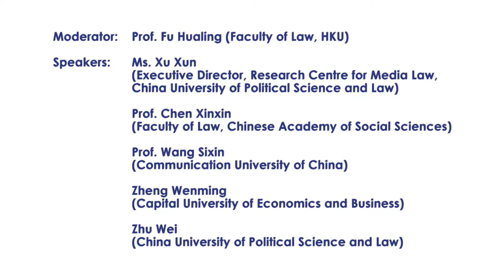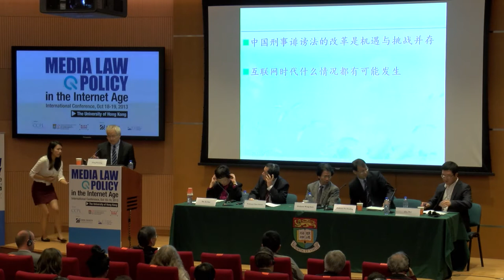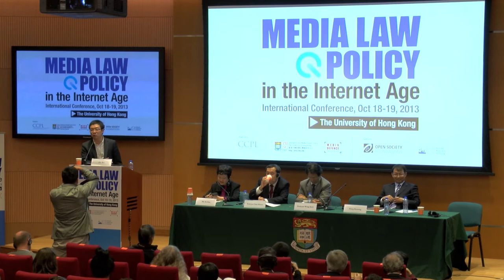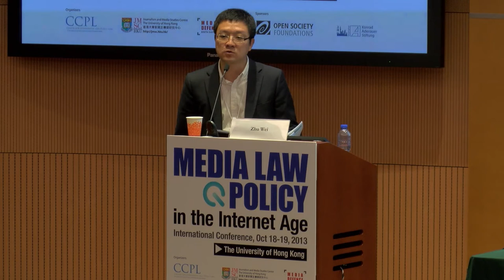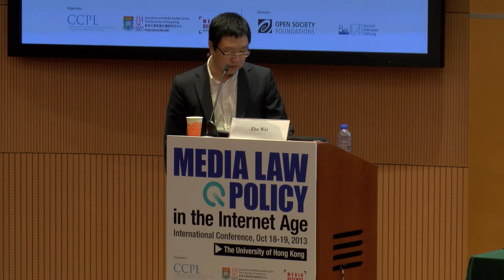Day 2 Panel E: China and the Internet: Legal Issues and Developments (Putonghua)